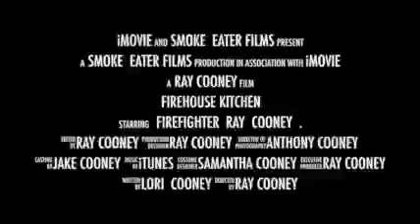Firehouse Kitchen 1 Small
First trailer for Firehouse Kitchen.